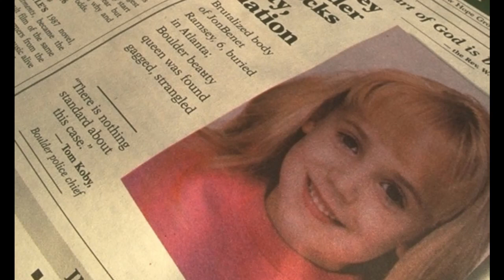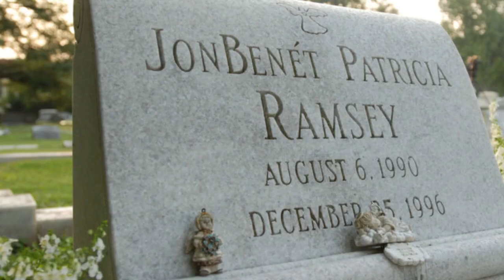El asesinato de JonBenet Ramsay - Caso 1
Bienvenido a Miedos Susurrados, un canal dedicado a explorar el lado más oscuro del mundo que nos rodea. Únase a nosotros mientras profundizamos en misterios sin resolver, casos de crímenes reales y encuentros paranormales que le provocarán escalofríos.

En cada video, nos sumergiremos profundamente en un misterio o caso diferente, analizando la evidencia y presentando nuestras propias teorías e interpretaciones. Desde desapariciones inexplicables de excursionistas hasta inquietantes relatos de avistamientos de fantasmas, no dejaremos piedra sin remover en nuestra búsqueda de respuestas.

Y no olvide dejar un comentario y dejarnos saber sus propios pensamientos y teorías sobre los misterios que exploramos.